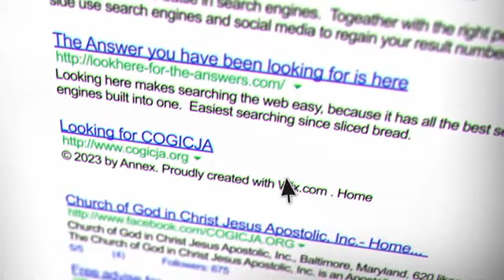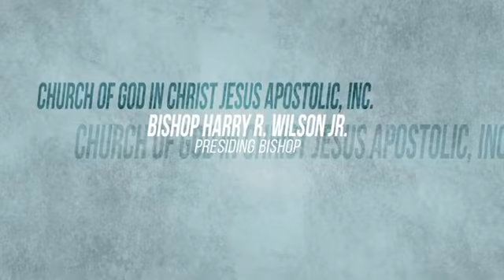Southern District Council Sunday School 7/24/21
Southern District Council
Sis. LaFranque
Rocky Mount, Nc.
Sunday School  Service
7/24/21